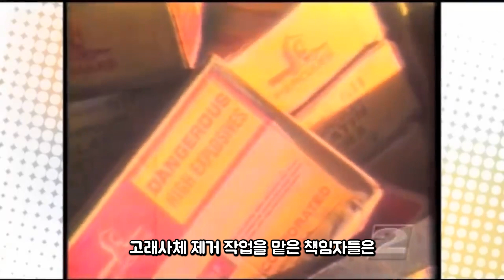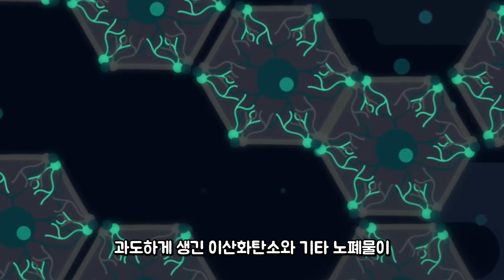바다 해변에서 죽은 고래를 발견하면 당장 무조건 도망쳐야 하는 이유 [ENG SUB]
바다에서 고래 사체를 발견했다면
절대 가까이 가면 안됩니다.
그 이유는 영상을 통해 공개됩니다!